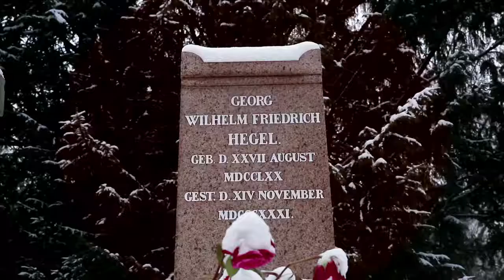- Georg Wilhelm Friedrich Hegel - Un minuto di silenzio - Silence, for one minute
Silence, for one minute è uno strumento commemorativo pubblico basato sul web per celebrare la vita, la morte,  pensieri e azioni di personaggi conosciuti, poco conosciuti o sconosciuti. Un progetto in corso pensato e sviluppato da Davide Anni.